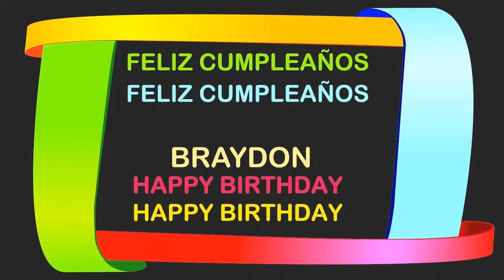Braydon Birthday Postcards & Postales - Happy Birthday